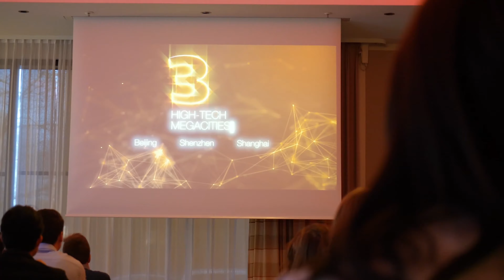Digital Seeds 2022: Geh auf eine Reise, die die Zukunft verändert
Wolltest Du schon immer einmal die Metropolen Chinas und die Menschen dort hautnah kennenlernen? Hast Du Dir jemals überlegt, dass Deine persönlichen Interessen mithilfe digitaler Technologien eine Geschäftsidee werden können? Hast Du schon einmal geträumt, ein eigenes Unternehmen zu gründen?

Unser Studierendenprogramm DIGITAL SEEDS lädt Studierende auf eine Reise ein, die die Zukunft verändert.